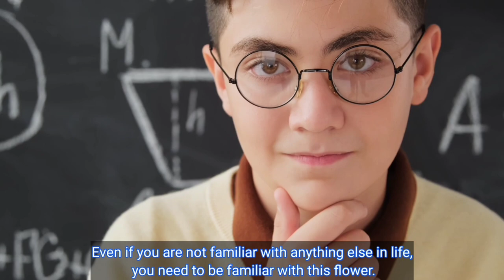Flowers Vocabulary | All Flowers Name English to Bangla with pictures 2022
আপনি ওয়েবসাইট এ গিয়ে ফুল এর ভোকাবুলারি পড়তে পারেন । এখানে লিংক এ ক্লিক করে চলে যান ।
If you want to know all kinds of Flowers Vocabulary | ফুলের নাম ইংরেজি থেকে বাংলা |  watch this video till the end |
in this channel, you will get all types of vocabulary with picture |
Flowers vocabulary name English to Bengali with pictures  2022
Flowers name English to Bangla
Flowers name and picture in English
Flowers vocabulary in Bangla
ফুলের নাম ইংরেজি থেকে বাংলা
ফুলের নাম ও ছবি

যোগাযোগ করার জন্য  আমার একাউন্ট ও পেইজের লিংক নিচে রয়েছেঃ